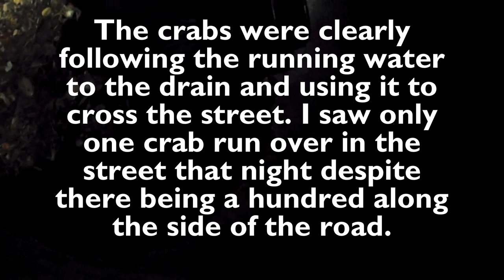1,000's of Hermit Crabs at The Beach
My cat Geoffrey, my rooster Buster and I filmed 1,000's of hermit crabs getting ready for their annual pilgrimage into the ocean to lay their eggs. St John US Virgin Islands.